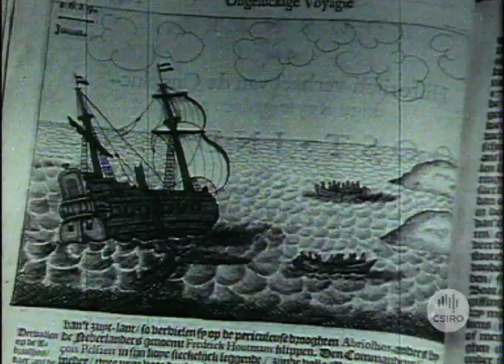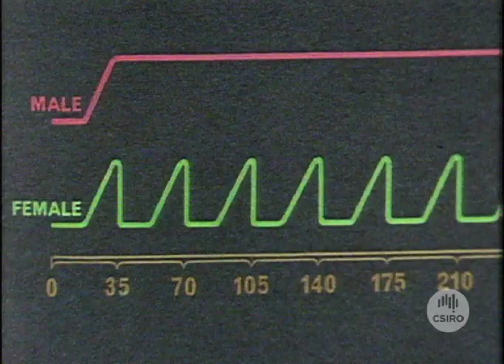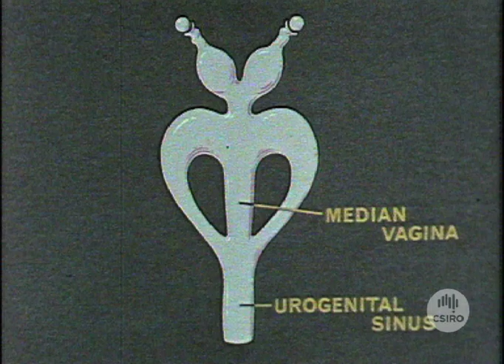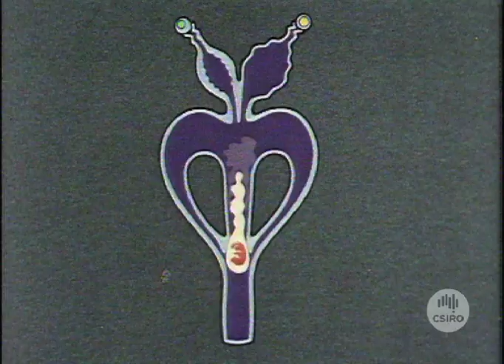Birth of the red kangaroo (1965)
This remarkable film record of marsupial birth shows mating, the female's preparation for the birth of her young and, finally, the birth itself.

One birth sequence shows the natural behaviour of the mother as the young makes its way, unaided, to the pouch. A second sequence, with the anaesthetised female, shows the moment of birth more clearly and follows the embryo''s long journey up over the fur to the pouch, where it develops as an externalised foetus.

The significance of the oestrous cycle and gestation period, egg fertilisation, and the development of the embryo in the uterus, is shown in animated diagrams.